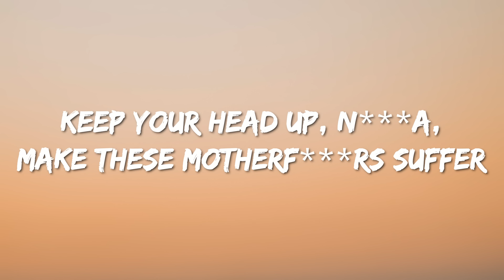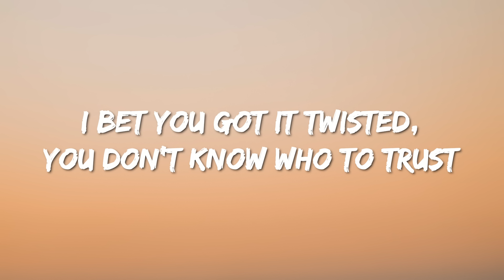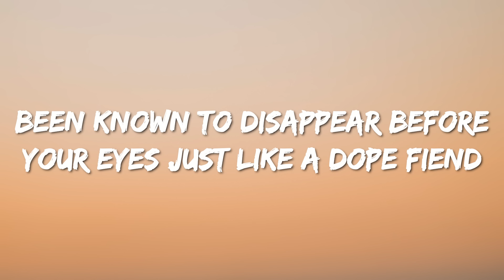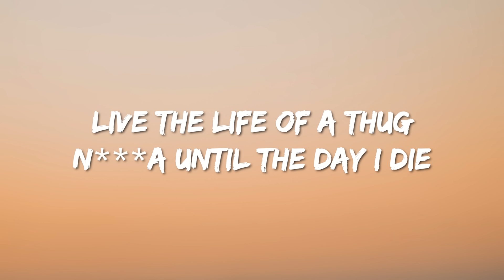2Pac - All Eyez on Me (Lyrics) DJ Belite Remix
2Pac - All Eyez on Me (Lyrics) DJ Belite Remix

Lyrics : 2Pac - All Eyez on Me (DJ Belite Remix)

[Chorus]
Live the life of a boss player 'cause even gettin' high
(Ayy, to my nigga, Pac)

[Verse 1]
Live my life as a boss player 'cause even gettin' high
These niggas got me tossin' shit
The money is mandatory, the hoes is for the stress
This criminal lifestyle, equipped with a bulletproof vest

[Verse 2]
So many player-hatin' niggas tryna sound like us
Straight to the depths of Hell is where them cowards goin'
I got a caravan of niggas every time we ride
Hittin' motherfuckers up when we pass by
Until I die, live the life of a boss player 'cause even when I'm high
Fuck with me and get crossed later, the futures in my eyes
'Cause all I want is cash and things
A five-double-0 Benz, flauntin' flashy rings, uh
Been known to disappear before your eyes just like a dope fiend
It seems my main thing was to be major paid
We got foe niggas and low riders in ski masks
Screamin', "Thug Life" every time they pass